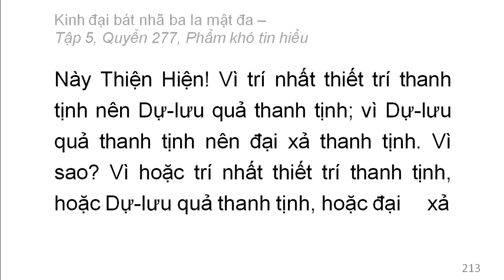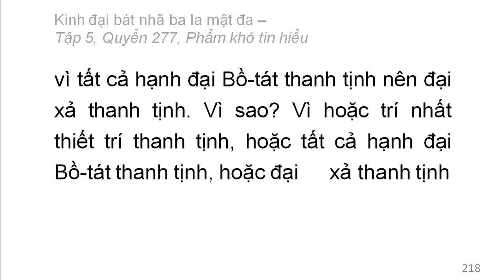600 quyển Kinh Đại Bát Nhã Ba La Mật Đa: Quyển .../600 (tiếp) (đọc lần 2)